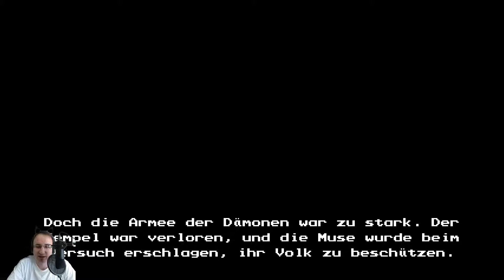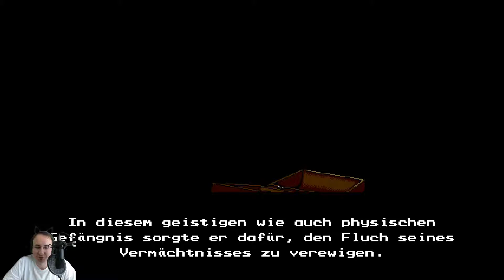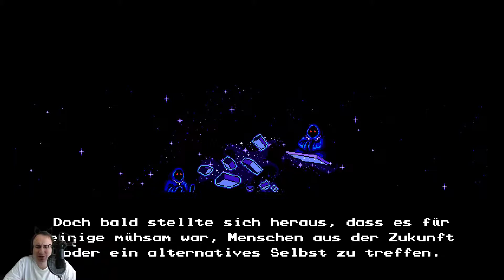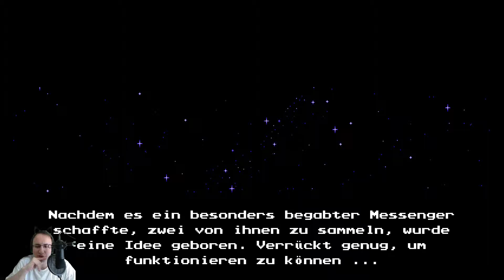The Messenger #23: Entstehung der Blaukutten - Gentle Idiots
In The Messenger übernehmen wir die Rolle eines Ninja, dessen Dorf durch Dämonen angegriffen und zerstört wird. Ein mysteriöser Held erscheint und übergibt ihm eine Schriftrolle, die er an den Weisen am Eisberg überbringen soll. So ist es nun die Aufgabe unseres Messengers gefährliche Sümpfe, Berge und Täler zu durchstreifen und seine Bestimmung zu erfüllen!